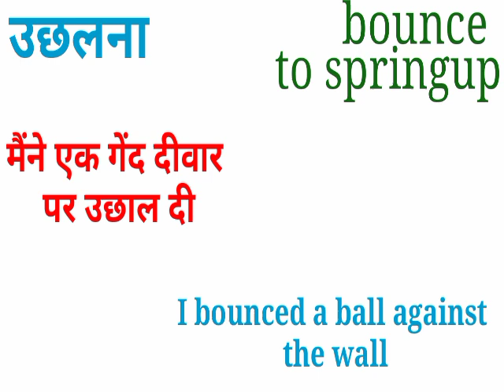उछलना को इंग्लिश में क्या कहते हैं | uchalna meaning in english | uchalna ki english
uchalna ki english
उछलना,
उछलना को इंग्लिश में क्या कहते हैं,
uchalna ko english mein kya kahate hain,
uchalna in meaning,
uchalna meaning in english,
uchalna spelling,
uchalna ka english meaning,
uchalna ka matlab,
uchalna ka matlab kya hota hai